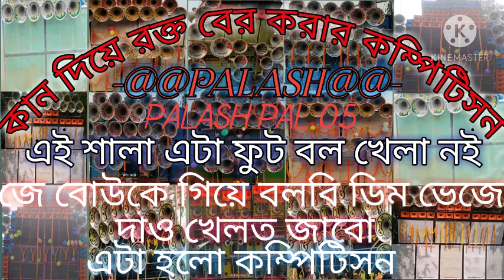Ambulans Horn Miucik Compition Palash Mix